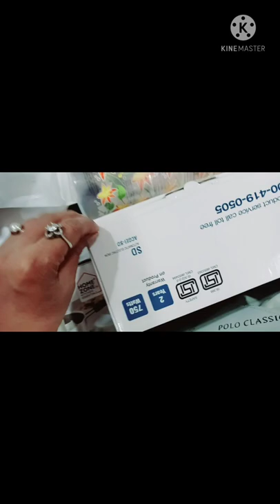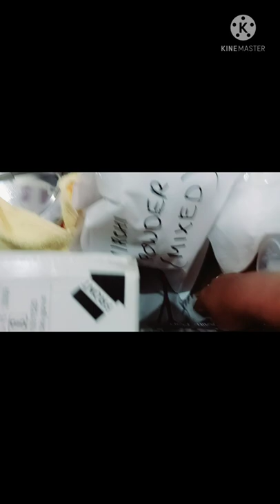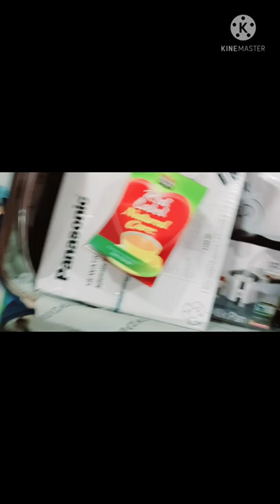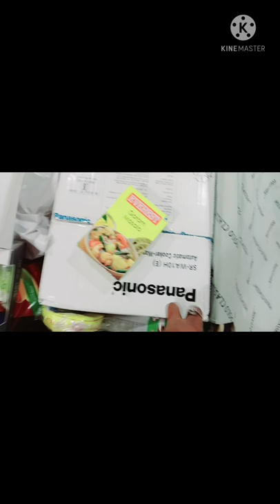How to do packing 🙃 while going to abroad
most people get confused about what they should carry while going to foreign country and what to avoid 🤔 in luagage. so pls watch
thank you 😊 .Hare krishna Hare 🙏